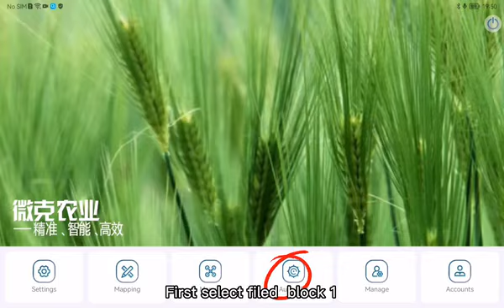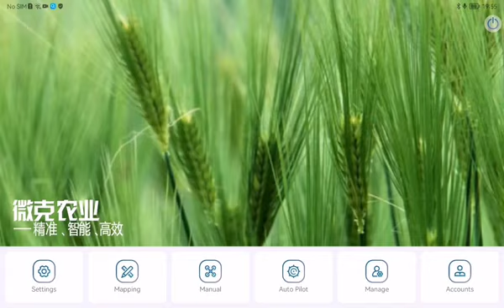航线断点接力功能Route Breakpoint Relay